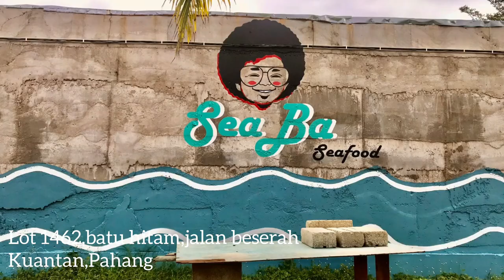Sotong Goreng Tepung Viral | Seaba Seafood | Pantai Beserah Kuantan Pahang | Iphone | Vlog | Travel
Hi guys,

Jom release tension kt pantai beserah kuantan pahang. Pantai yang cukup tenang sambil menikmati makanan laut yang di goreng tepung seperti sotong, ketam, ikan & pelbagai lagi di sediakan di restoran tepi pantai nie. Seaba Seafood.

Harga sangat berpatutan. Air minum murah & yang penting sotong saiz AAA sangat besar. Toilet bersih & surau pn ade di sediakan.

Ape tunggu lg...Jommmm 😘

Higher quality of specific resolution recommended.

Aishah Diary

Artist: tubebackr & Dayfox
Track: LEVITATE
@tubebackr music